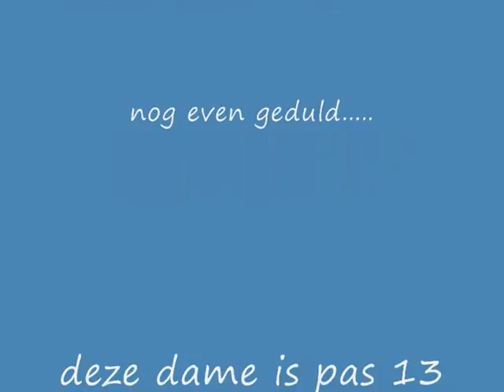Katja zingt Laura Jansen - Use Somebody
Voor een uitzinnig publiek zingt Katja het nummer van Laura Jansen - Use Somebody
Katja sings the song of Laura Jansen - Use Somebody